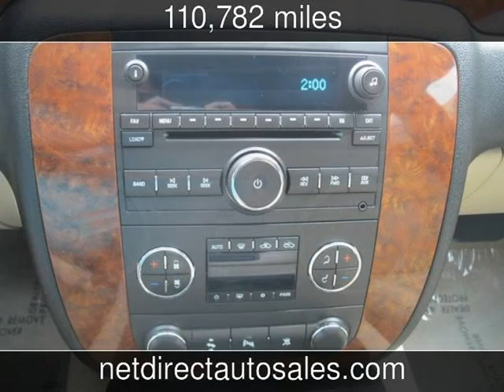2007 Chevrolet Avalanche LT w/2LT Used Cars - Fort Worth,Texas - 2013-05-23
See more details about this used car This 2007 Chevrolet Avalanche LT w/2LT with 110,782 miles is for sale at Net Direct Auto Sales.